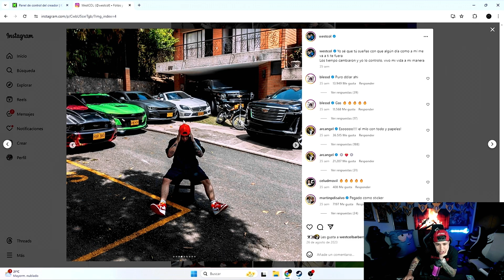Westcol Explica Porque Vendió Sus Carros… 🚘